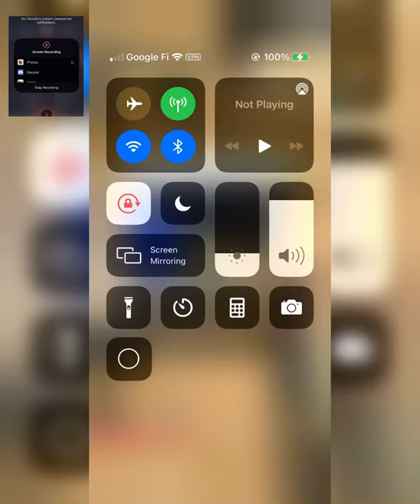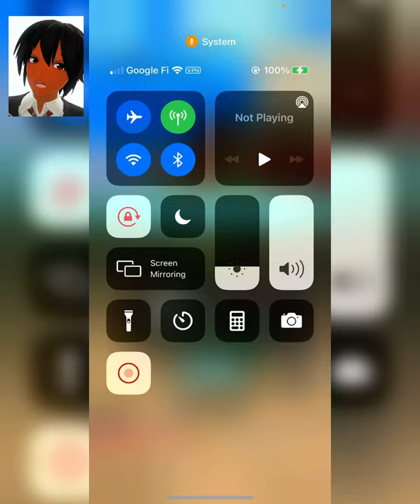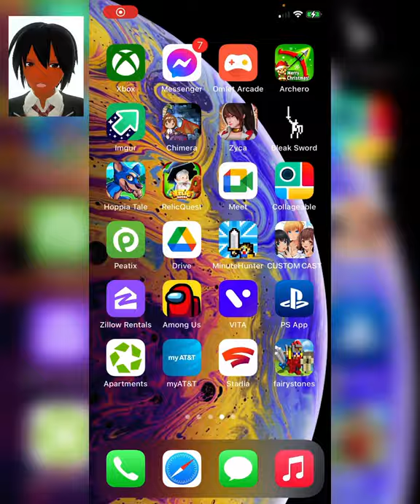Let’s Play Fable Of Fairy Stones Part 14!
Think of this part as a (Semi) Boss rush where we fight a lot of them and explore the overworld and eventually find the last town of the game!
 I also wanted to try out a new aspect ratio

Playlist link